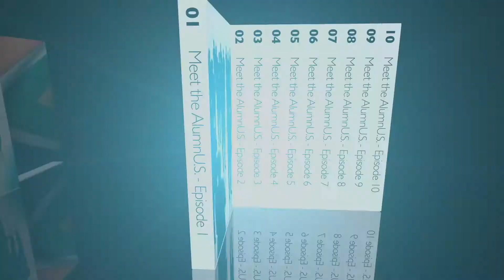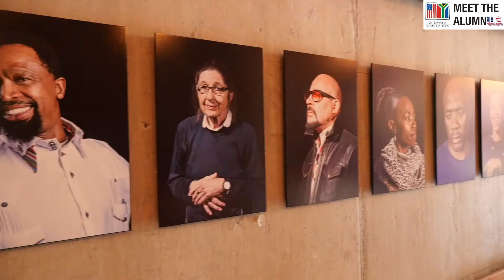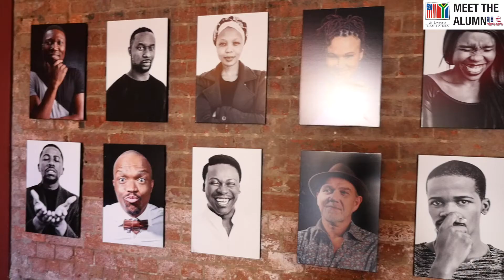Meet the AlumnU.S. - Ep. 2 - Ismail Mahomed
In this series, our Chargé d'Affaires, Jessye Lapenn travels across South Africa and interviews exceptional alumni of U.S. government funded programs and exchanges who are making a difference in South Africa, and the world.

Episode 2: We meet Ismail Mahomed, CEO of Johannesburg's iconic Market Theatre, and an inspiring South African with a love of arts and culture that was part of the U.S. government exchange program, the International Visitors Leadership Program, or IVLP.

With more than 30 years of working in the arts sector, Ismail Mahomed took over as CEO of the MarketTheatre in August 2016. Prior to joining the ranks of the Market Theatre, he served an 8-year stint as the Artistic Director of the National Arts Festival in Grahamstown. Previously, he had been a Senior Cultural Specialist for the U.S. Consulate in Johannesburg and, earlier, the head of the Witbank Civic Theatre. Ismail is also a multi-award winning arts administrator. His accolades include the Arts& Culture Trust Arts Administrator of the Year Award, South African Institute of Theatre Technology Award for Excellence in Theatre Management, and the U.S. State Department (Africa Bureau) Award for Consistently High Cultural Programming. He was conferred with a Chevalier et des Lettres et Arts (Knight of Literature & Arts) Award by the French Government.